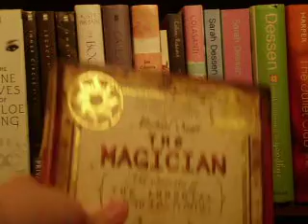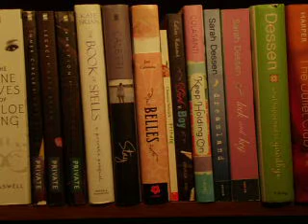Another Small Book Haul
These are two books I picked up while we were in a bigger town looking at World War II Bomber FiFi!